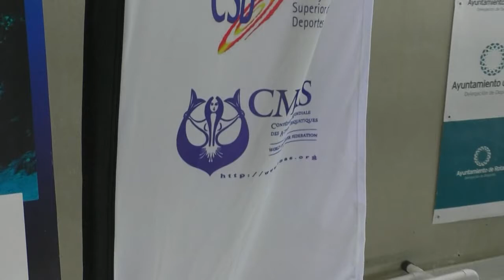220603 BASICO BUCEO CAMPEONATO 1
BASICO, Programa de 7TV en el que hacen balance del I Campeonato de Andalucía y 3ª Jornada de la Copa de España de Buceo de Competición. Modalidad Deportiva Federada de la FEDAS (Federación Española De Actividades Subacuáticas).
Rota (Cádiz) 29 de mayo 2022